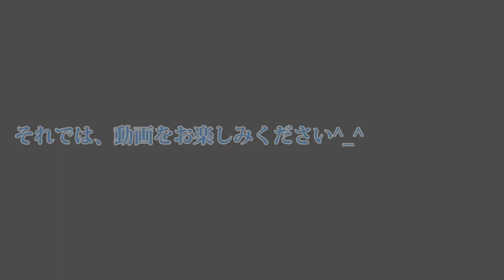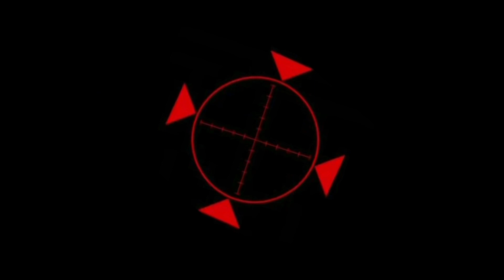芦田崇宏 vs. カイル・アグォン / Ashida Takahiro vs. KyleAguon - RIZIN.35 【オリジナル煽りv】